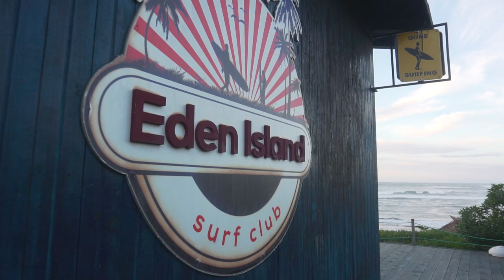RENAULT 4 BOB MARLEY رونو 4 معدلة عجبات حفيد بوب مارلي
، السيارات معدلةٌ

سيارة مغربية
سيارة معدلة